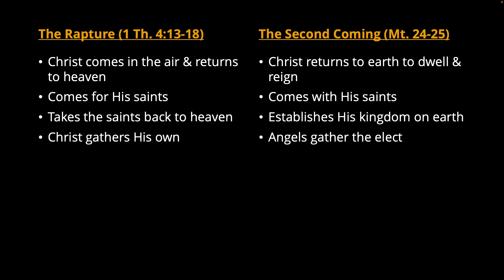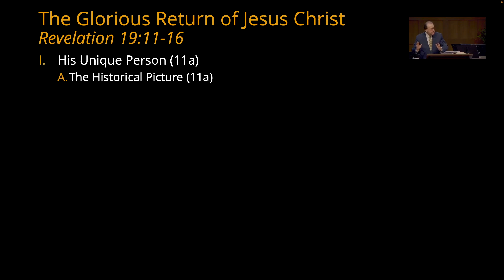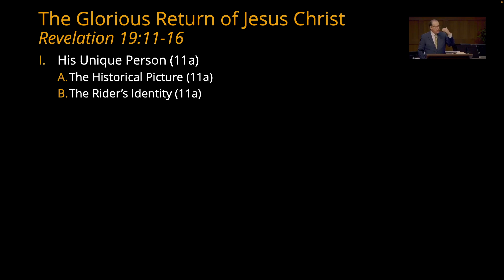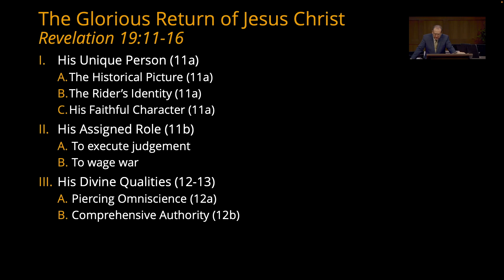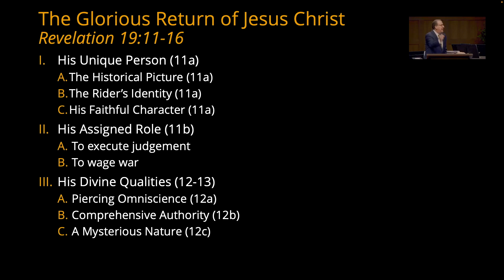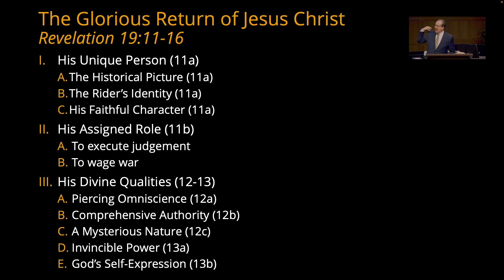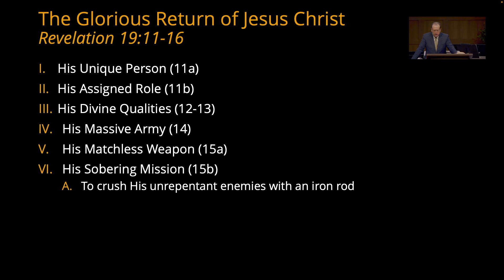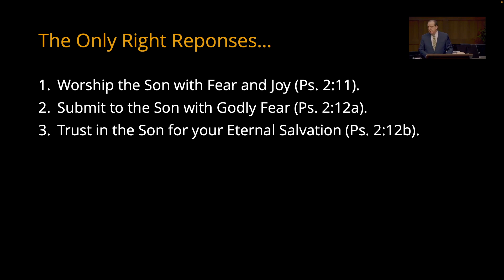The Glorious Return of Jesus Christ | Tom Pennington | Revelation 19:11-16